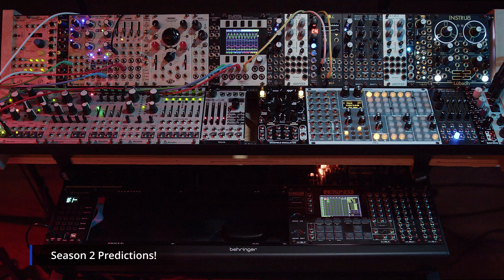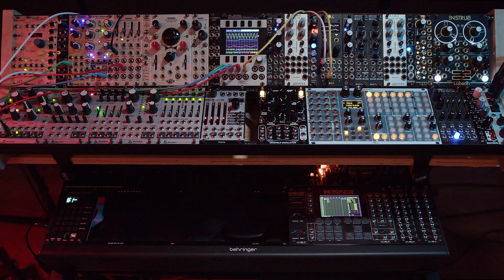My Modular Journey - Season 1: Episode 30 (Conclusion)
First, let me give a very warm thank-you to the people who have watched, liked, and subscribed to this obscure little channel on YouTube due to these... interesting... little videos I've put out there :) Seriously, thank you so much for your interest.

In this final episode for "Season 1", I do a quick recap of where I'm at, how I got here, and where I'm going next year - My Modular Journey is definitely not over, though the videos will likely slow to a crawl due to my needing to actually MAKE sounds with the modular instead.

Timeline:
00:00 Intro
00:22 Season 1 Recap
02:42 12U x 168HP - got enough room, hoarder?
04:02 My inspiration sources
04:39 Lessons Learned
05:04 Pump the brakes, yo!
06:08 Misdirected priorities
07:17 The good news - Modulation Sources
09:45 Things I knew: Deep resources, learning from others
10:49 Closing thoughts - stop talking already!
12:05 Season 2 Predictions?
13:05 Outro

Production notes:
This is literally the 2nd thing I've filmed using the (very intimidating) BMPCC4K camera and the Sigma 18-35mm f1.7 lens. The quality looks great, but I am bad at color grading. With lots of film projects planned for 2022, I will hopefully learn how to control this camera better down the road.

IMPORTANT: This video is not an endorsement or a recommendation for which modular gear YOU should try. This is only my experience and the option(s) I chose to pursue. If you blow yourself up, do not blame me.